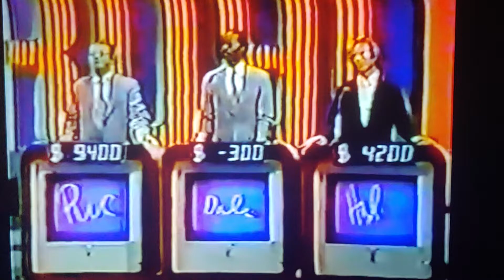Dale Barnes gets dismissed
Here is the clip from "Jeopardy!" where Dale Barnes, a physician originally from the Bahamas gets dismissed.